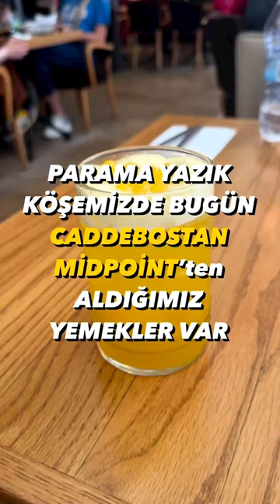PARAMA YAZIK KÖŞEMİZDE CADDEBOSTAN MİDPOİNT VAR